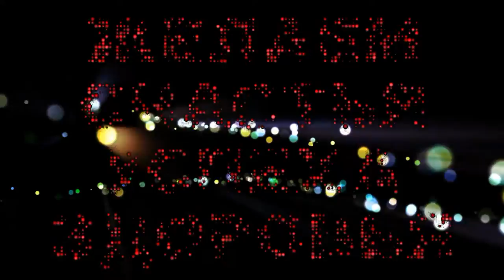Поздравляем Фёдора с Юбилеем - Видео открытка арТзаЛ